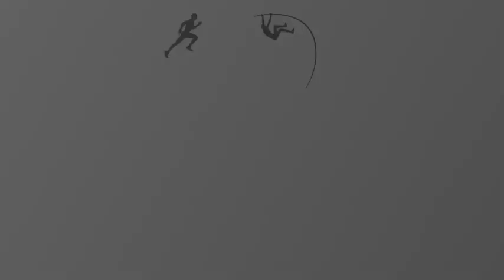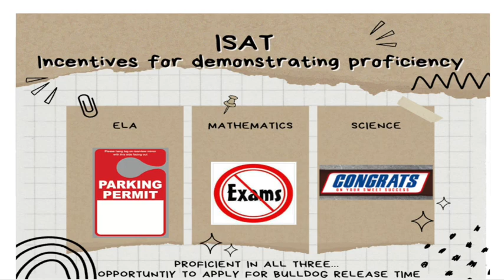Sandpoint High Today April 15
The Sandpoint High School announcements for Monday, April 15.